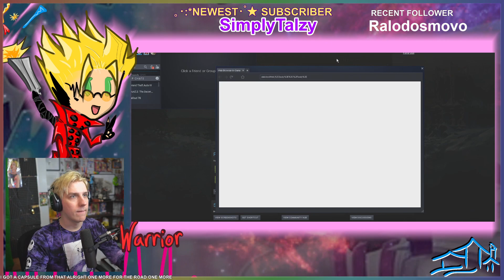Vile MK II PULL!! Jacob's Ladder [31~33] Mega Man X DiVE (PC)